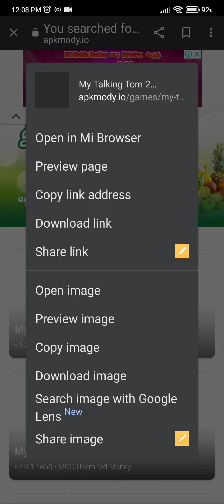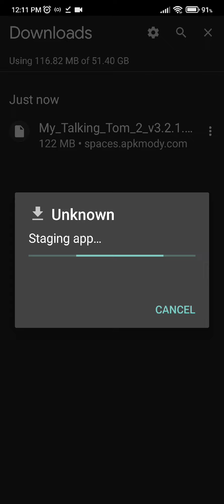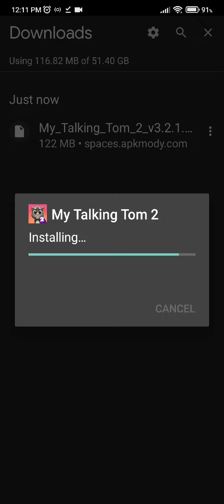This video show you how to hack in My talking tom 2